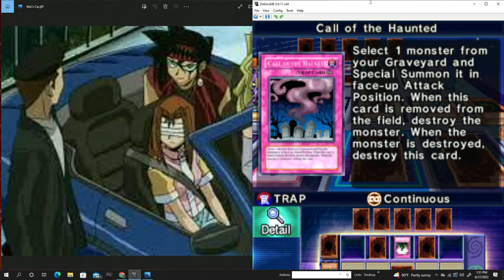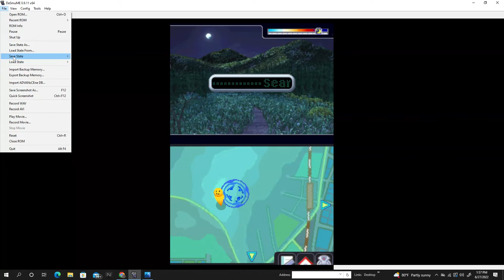Let's Play Yu-Gi-Oh! Nightmare Troubadour Part 79 - Final ATK Order - Flood vs. Weevil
Hey guys, How's it going?  I've been talking about how I wanna do it for quite a while, so now - it's finally time.  In the next few episodes, we're going to do a grind session against Everyone without commentary in order to register more people as a Duelist.  We might go for some Deck Recipes as well.

There are quite a Few people we have not registered at this point of the game such as - Yami Yugi, Seto Kaiba, Joey Wheeler, Mai Valentine, and Rebecca Hawkins, as well as Bonz, Mako Tsunami, Rex Raptor, Espa Roba, and Weevil Underwood.  Some of people are REQUIRED to find at Later points in the story, so I wanna register at least half of the ones we can, since we have a lotta freedom at this point.  Ultimately in the end, I think this will save us some time.  :)